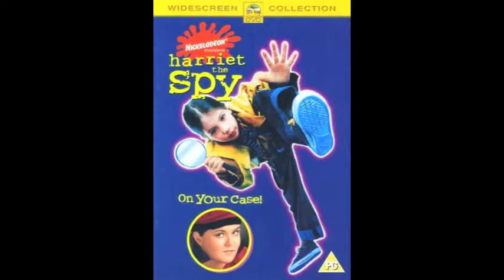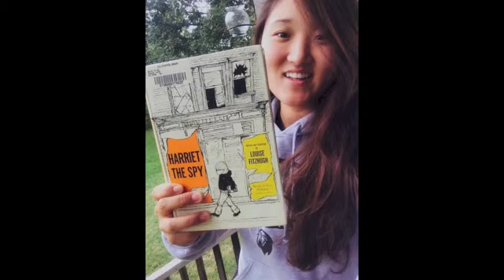Sara's Book Review on Harriet The Spy by Louise Fitzhugh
Pfeiffer University Children's Literature EDUC 299L 100 course project
created by: Sara Yang